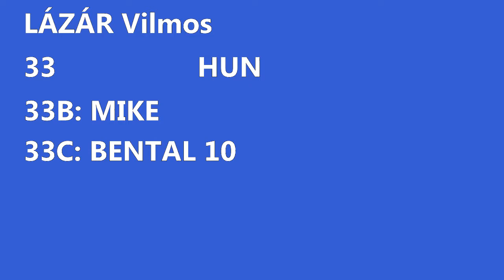Kistapolcsány 2013 - Lázár Vilmos - akadályhajtás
Kettesfogathajtó világbajnokság - Kistapolcsány 2013

Lázár Vilmos az akadályhajtásban két verőhibával teljesítette a pályát, így minimális időtúllépéssel 12. helyen végzett az akadályhajtás versenyszámban. A maratonhajtást megnyerte és a díjhajtásban is az előkelő 6. helyett szerezte meg, így egyéni összetettben és csapatban is világbajnok lett. Fantasztikus! Gratulálok!